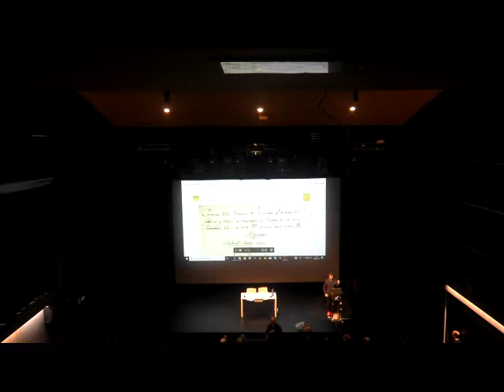14-ANTONIO MARTIN CHICOTE -“MADERAS PARA DOMINAR EL MUNDO”/"ITSASOA MENDERATZEKO EGURRAK"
Ponencia de Antonio Martín Chicote: “Cabaña Real de Carreteros, Trajineros, Cabañiles y sus derramas de Burgos”.
Congreso Internacional "Maderas para dominar los mares. Políticas y suministros forestales para la Monarquía hispánica en los siglos XVI y XVIII". Pasaia (Gipuzkoa). 17/18 Mayo 2018.
Congreso promovido por el Grupo de Investigación “País Vasco, Europa y América” y la Red Imperial, y cuenta con la ayuda del Vicerrectorado del campus de Gipuzkoa de la UPV/EHU, la Universidad de Navarra, el Museo Naval de San Sebastián, la Diputación Foral de Gipuzkoa, el Ayuntamiento de Pasaia y el Ministerio de Economía y Competitividad.

Antonio Martín Chicoteren: “Cabaña Real de Carreteros, Trajineros, Cabañiles y sus derramas de Burgos” hitzaldia.

Kongresua “Euskadi, Europa eta Amerika” Ikerketa-Taldeak eta Sare Inperialak sustatzen dute, eta laguntzaileen artean erakunde hauek daude: EHUko Gipuzkoako Campuseko Errektoreordetza, Nafarroako Unibertsitatea, Donostiako Untzi Museoa, Gipuzkoako Foru Aldundia, Pasaiako Udala eta Ekonomia eta Lehiakortasun Ministerioa.